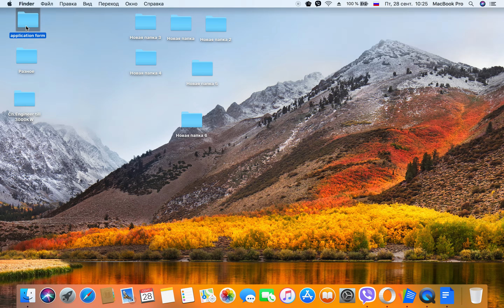Образец application form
Стандартный Образец Application Form
Вопросы Рассылки CV на номер Viber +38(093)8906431